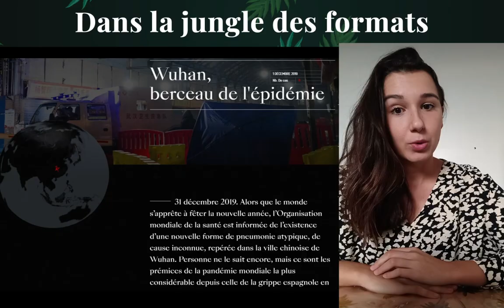Spot : Infographie - Wuhan berceau de l'épidémie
Alexandra présente pour Story Jungle une infographie de la cellule data du Figaro : "Un virus à l'assaut du monde"